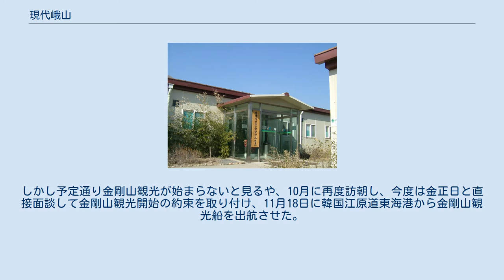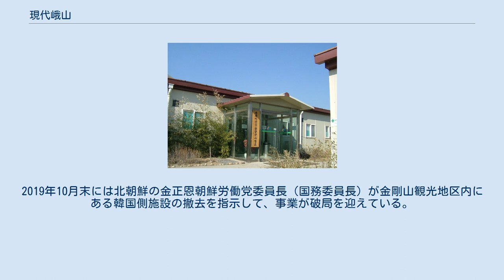現代峨山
現代峨山の金剛山支所。
2006年2月19日 現代峨山（ヒョンデアサン、日本語読み：げんだいがざん）は対北朝鮮事業を業務の中心としている大韓民国の現代財閥に属する企業である。
 現代峨山の本社はソウル特別市鍾路区にある。
支所が北朝鮮側の金剛山と開城、そして韓国側の軍事境界線近くの高城と都羅山にあるが、これら支所は金剛山と高城は主に金剛山観光事業、開城と都羅山は開城工業地区事業を行うために設けられている。
 現代財閥は創始者鄭周永が1989年に韓国の財界人として初めて北朝鮮を訪問し、金日成と会談するなど、以前から対北朝鮮事業に関心を持っていた。
韓国と北朝鮮との南北関係は、1990年代に入って一進一退の状態が続いたが、1998年に対北朝鮮宥和政策、いわゆる太陽政策を提唱する金大中が大統領になると、同年の6月、鄭周永は牛500頭とともに板門店を経由して北朝鮮に向かい、金剛山観光事業の開始についての約束を北朝鮮当局と「金剛山観光事業に関する合意書および付属合意書」を締結した。
金剛山の海金剛－元山地域の観光地区の土地利用について、50年間の事業権を取得する見返りに9億4200万ドルを北朝鮮側に支払った。
しかし予定通り金剛山観光が始まらないと見るや、10月に再度訪朝し、今度は金正日と直接面談して金剛山観光開始の約束を取り付け、11月18日に韓国江原道東海港から金剛山観光船を出航させた。
金剛山観光を皮切りに現代財閥は対北朝鮮事業を本格的に開始する。
そのような中、1999年2月に対北朝鮮事業専門企業として現代峨山が発足することになった。
対北朝鮮事業では当初から鄭周永とともに5男の鄭夢憲が主導した。
 財閥分裂・赤字 鄭夢憲は韓国国内で王子の乱と言われた兄の鄭夢九との争いに勝利して、1998年に現代財閥の後継者となったが、鄭夢九は2000年に現代-起亜自動車グループを率いて独立し、弟の鄭夢準も現代重工業グループを率いて現代グループから独立してしまい、本家の現代財閥は小さなグループとなってしまった。
当初、金剛山観光は思ったように収益が挙がらずに巨額の赤字を生み続けるが、小さくなってしまった現代財閥には赤字を補填する能力はなく、2001年末から2003年にかけて、現代峨山では給料の遅配が頻発した。
鄭夢憲は2000年の南北首脳会談に際して、南北関係に貢献したとして韓国側代表団の一人に選ばれるが、その一方で現代財閥は南北首脳会談の直前に北朝鮮に対して総額5億ドルもの秘密支援を行った。
これは公式的には現代財閥が対北朝鮮事業の独占権確保のために支払った対価とされるが、実は南北首脳会談の対価ではないかという対北朝鮮秘密支援の捜査中の2003年8月4日、鄭夢憲は現代峨山の本社から飛び降り自殺をする。
 鄭夢憲の後継者は未亡人の玄貞恩となる。
対北朝鮮事業は鄭夢憲の死後の方が順調に進み、赤字続きであった金剛山観光も黒字を計上するようになり、足踏みが続いていた開城工業地区の建設も進むようになった。
しかし、2006年には京義線、東海線の鉄道試運転が北朝鮮側の反対で突然中止になり、その後7月のミサイル発射や10月の核実験強行によって、現代峨山が行っている対北朝鮮事業は内外の厳しい批判を集めるようになり、対北朝鮮事業の先行きには不透明感が強まっている。
2008年7月には、韓国人女性の北朝鮮兵士による射殺事件で金剛山観光が中止となり主力事業が消滅。
役職員の約85%を削減した。
金正恩は2019年10月に「見るだけでも気分が悪くなる汚らしい南側の施設」「金剛山の自然景観にふさわしい現代的な奉仕施設をわれわれ式で新たに建設すべき」。
「今の金剛山はまるで北と南の共有物のように、北南関係の象徴、縮図のようになっており、北南関係が発展しなければ金剛山観光もできないということになっているが、これは明らかに誤ったことで、誤った認識」と批判し、撤去命令をした。
朝鮮日報や東亜日報は背景に北朝鮮側の脅しと妄言を容認する低姿勢対応が北朝鮮を傲慢な態度を許していると北朝鮮に融和的な文在寅政府を批判した 。
 問題点としては北朝鮮住人の金剛山立ち入り禁止で韓国人が言葉を交わせる北朝鮮国民は当局者とガイドだけという南北民間交流が名目なのに出来ない仕組みになっていることである。
金剛山観光は北朝鮮の一般人から取り上げたのも同然であり、このように北朝鮮政府を利する事業を行っているのではないかという非難がある。
金剛山観光事業では当初月額約10億円以上にもなる巨額の観光料を...